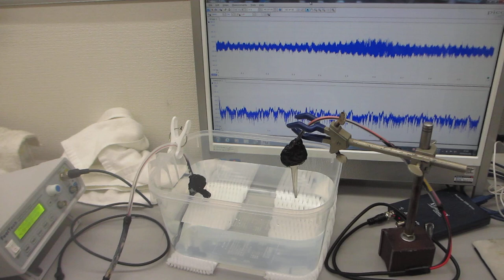オリジナル超音波プローブを利用した、超音波の伝搬特性実験（超音波システム研究所）